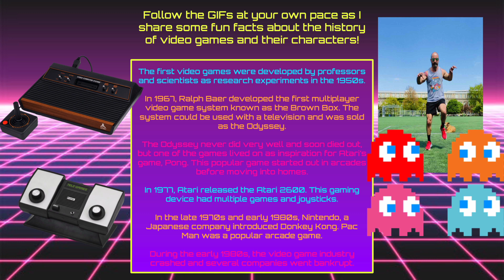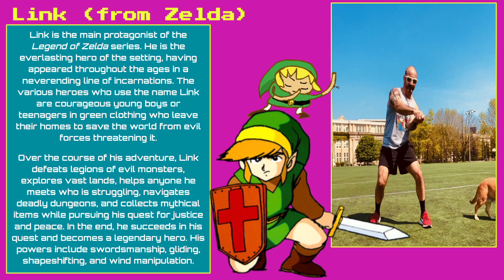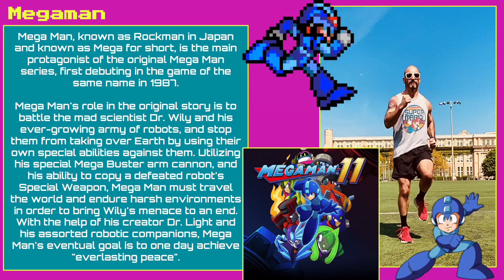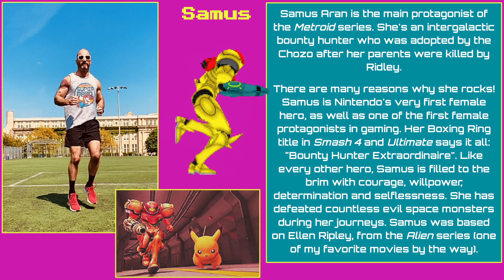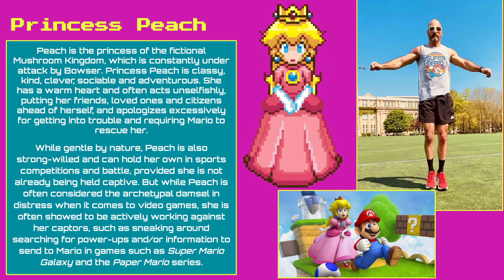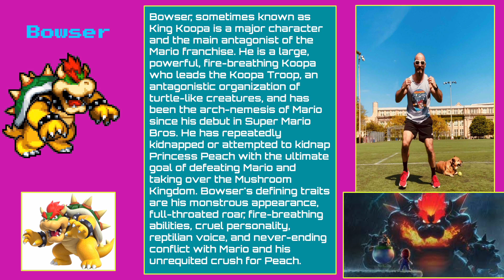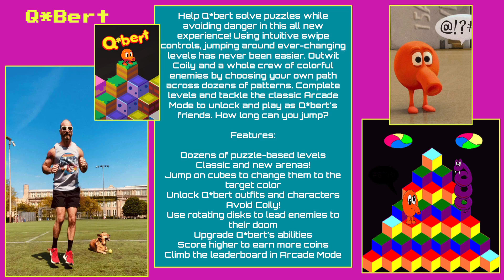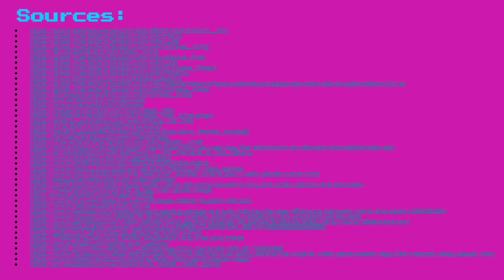Squad! Ready Up! Let's Get Sweaty with Mr. Sciortino: Video Game History Workout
Follow the GIFs at your own pace as I share some fun facts about the history of video games and their characters!

Copyright Daniel K. Sciortino 2021